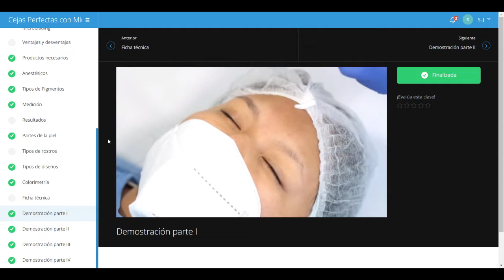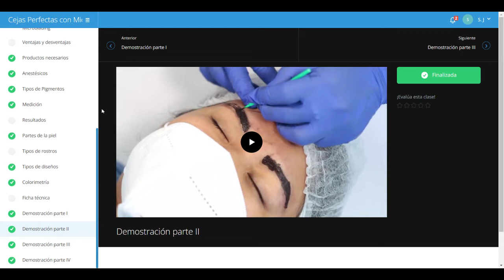Cejas Perfectas con Microblading Educlases | Cejas Perfectas con Microblading Curso Online ✅❌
Lucir unas cejas perfectas se ha convertido en casi una necesidad en el mundo de la cosmética. Por eso, son cada vez más los salones de belleza y esteticistas que añaden el servicio de microblading o cejas pelo a pelo a sus portafolios. Conoce todos los secretos de la técnica que se ha catalogado como una de las mejores oportunidades para emprender dentro del mercado de la belleza.

Este curso es para ti si:
¿Te interesa aprender a trabajar las cejas de manera profesional y no sabes cómo?
¿Trabajas dentro del mundo cosmético y te interesa ampliar tu portafolio de servicios con una técnica innovadora?
¿Haz intentando aplicar otros procedimientos similares y no te ha parecido seguro?
¿Quieres iniciar en microblading pero no tienes ni idea de cómo el procedimiento de diseño de cejas?
¿Quieres emprender dentro del mundo de la cosmética y no sabes cómo?
¿Qué aprenderás en este curso?
Realizar microblading paso a paso, desde cero.
Conocer los instrumentos que se utilizan para aplicar microblading y las pautas de bioseguridad para una aplicación profesional y segura.
Diseñar cejas perfectas teniendo en cuenta la anatomía y la forma del rostro de cada persona.
Generar recursos con la técnica del microblading.
Descripción
En este curso que combina la teoría y la práctica aprenderás a convertirte en todo un profesional del microblading. Para esto aprenderás el uso correcto de agujas, anestesia y todo lo relacionado con bioseguridad.

Bajo la dirección de Irma Cahuana, reconocida internacionalmente por sus más de 15 años de experiencia en el mundo cosmético, iniciarás el proceso de diseño de cejas perfectas paso a paso y desde cero. Sus indicaciones guiarán cómo se debe realizar el proceso sobre una persona, teniendo en cuenta la anatomía de su rostro, su forma y qué materiales deberás utilizar.

Una vez finalices el curso, estarás listo para empezar a resaltar y darle fuerza a las miradas de quienes te rodean, sin olvidar que además, podrás obtener altos ingresos por ello.

Módulo 1: Bienvenida
Módulo 2: Microblading
Módulo 3: Productos.
Módulo 4: Anatomía de la piel
Módulo 5: Técnicas de microblading
Módulo 6: Práctica de microblading
¿Qué necesitas para realizar este curso?
Lo único que necesitas para realizar este curso son muchas ganas de aprender a descubrirte a ti mismo  y a todo ese potencial artístico que quizá tienes dormido dentro de ti.